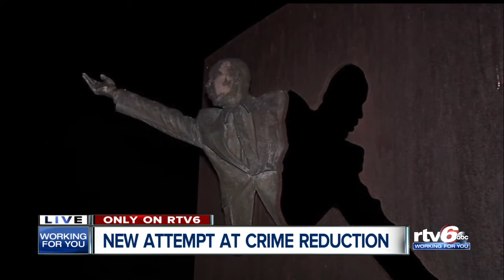New program pairs police with houses of worship to improve trust and address crime reduction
The Georgia One Cop Program has chosen Indianapolis as the first city to implement their program outside of the Metro Atlanta area. The program is focused on improving relationships between police and the public on every level with the help of faith leaders from churches, mosques, temples and synagogues.